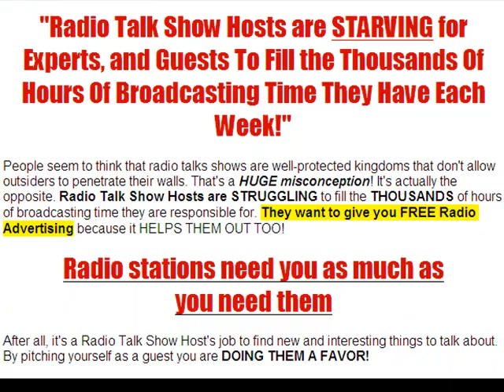Mark Kayes Radio Publicity Star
Mark Kayes Radio Publicity Star. People seem to think that radio talks shows are well-protected kingdoms that don't allow outsiders to penetrate their walls. That's a HUGE misconception! It's actually the opposite.
Mark Kayes Radio Publicity Star. Radio Talk Show Hosts are STRUGGLING to fill the THOUSANDS of hours of broadcasting time they are responsible for. They want to give you FREE Radio Advertising because it HELPS THEM OUT TOO!